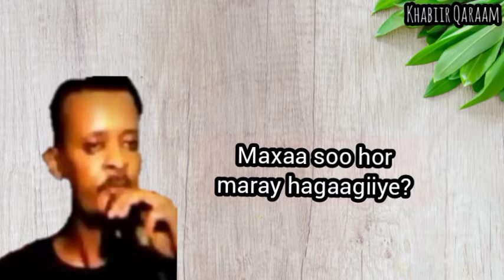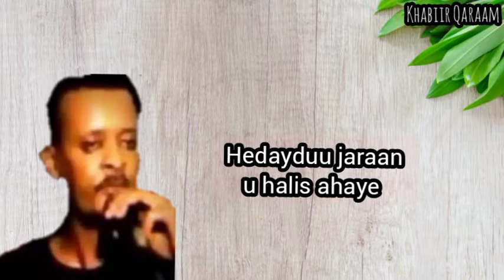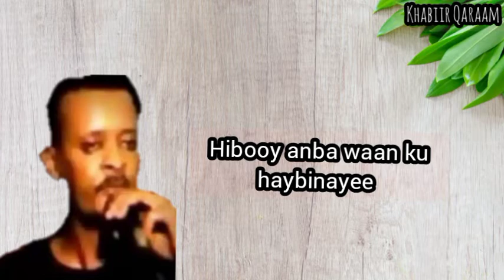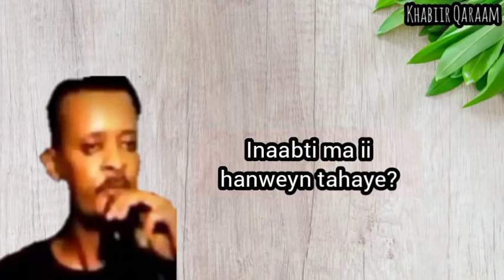Laxanka Aroor - Cabdulqaadir Kaskey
Qaraam : Aroor
Laxanka : Cabdulaahi Qarshe Aun
Erayada : Cali Sugule Aun
Luuqda : Cabdulqaadir Kaskey
Laxanka Aroor Dhawr Fanaan baa qaaday Waxaase Boqor ku ahaa Tubeec markana Kaskey Waxuu si Toos ah inoo Xasuusinaya Boqorkii Codka Balse qaybaha danbe oo uu is lee yahay Mar kale Iyo inuu Tubeec ina Xasuusiyo oo wuxuu ku darayaa Laxanka Horseed balse halkaasi xasaasi bay ku noqonaysaa ninkii Fahmaya uun baa fahmaye Waa markay marayso 3:58 daqiiqadood.